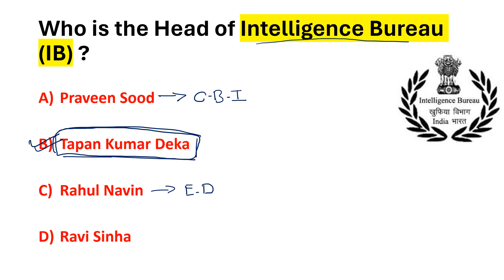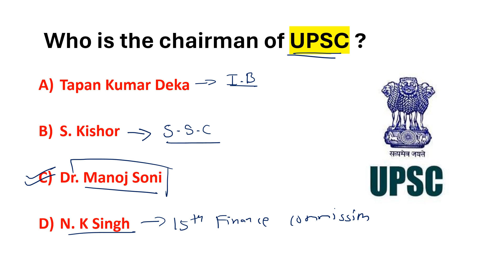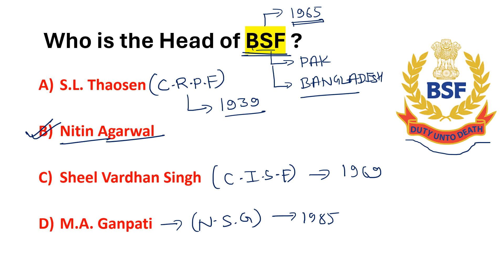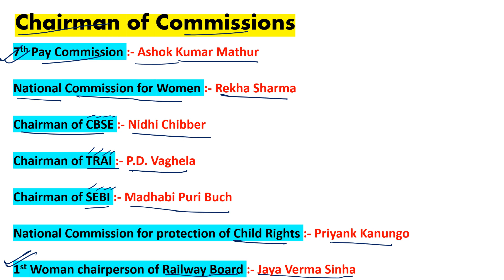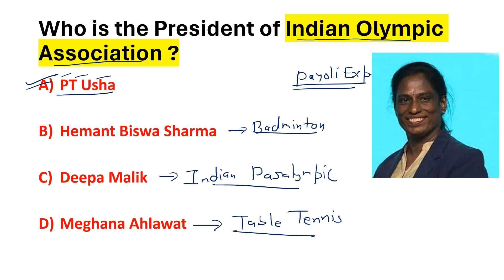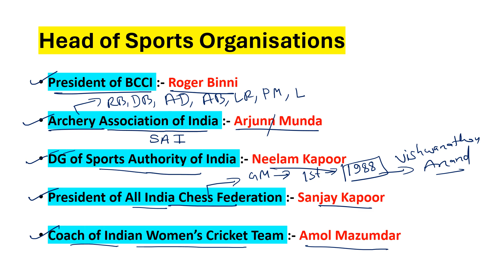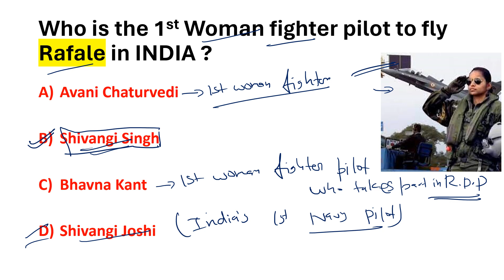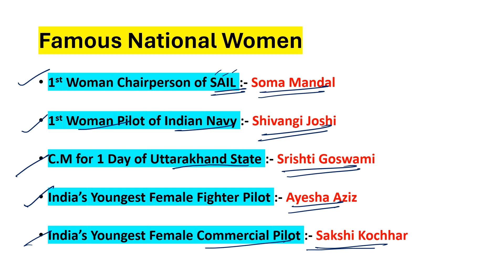🎯Top Current Affairs for SSC GD 2024 || Part 3